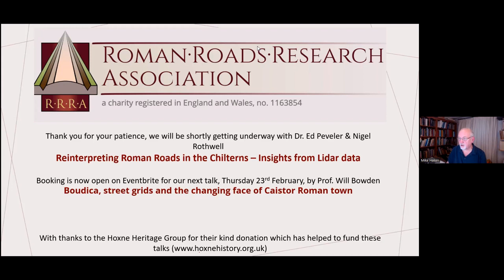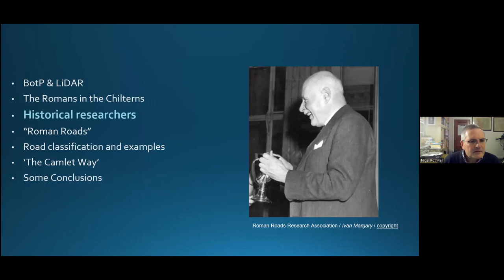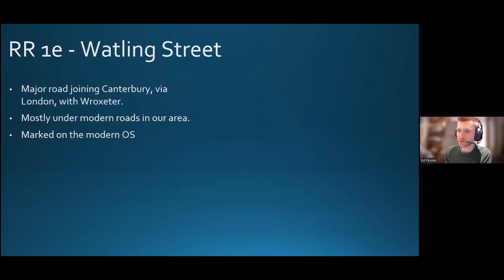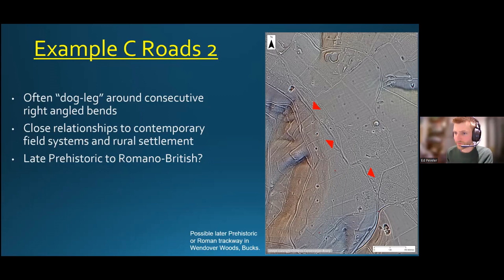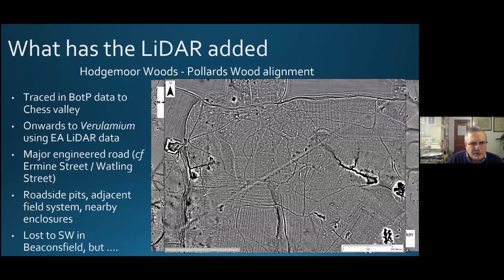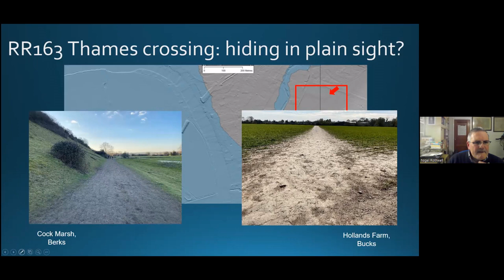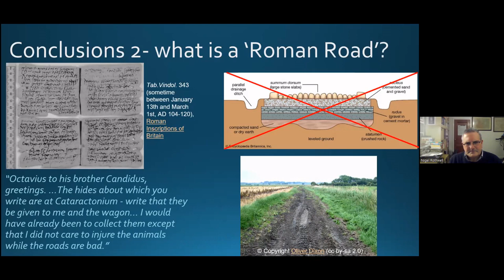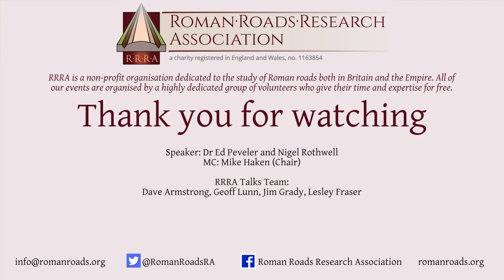Reinterpreting Roman Roads in the Chilterns - insights from LiDAR by Dr E. Peveler and N. Rothwelll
In the winter of 2018/19 high resolution LiDAR data was acquired by the Chilterns Conservation Board (CCB) to investigate archaeological features, and particularly the Iron-Age, within the Chilterns. These data, which have been made publicly accessible through the Beacons of the Past Project, have shed new light (literally and figuratively) on an intensively managed Later Prehistoric - Roman agricultural landscape.

We will look at some of the characteristics of 'known' Roman Roads within the Chilterns AONB and illustrate how these data have helped in reinterpreting the relative importance of some of them. We will also explore implications of the discovery of a new alignment of Roman Road on the likely route between Verulamium and Silchester, the so-called 'Camlet Way’.